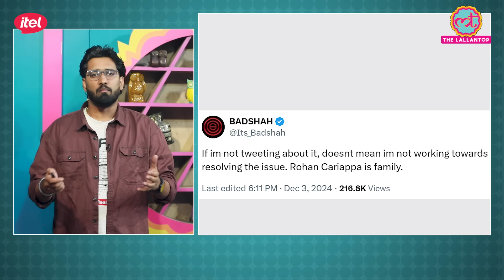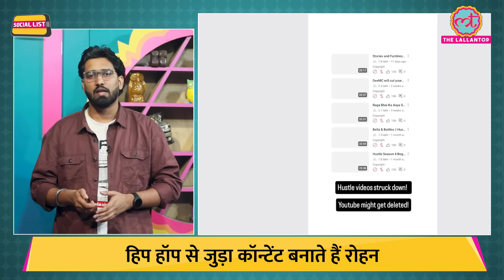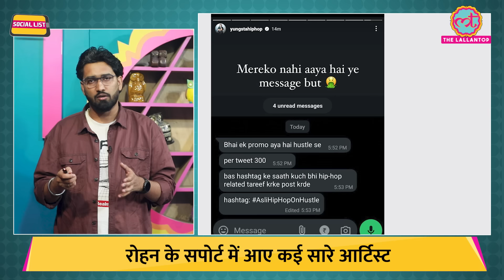Rohan Cariappa vs MTV Hustle की पूरी Controversy, जिस पर Badshah और Raftaar भी बोले | Social List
In this episode of SocialList, Ashish Mishra talks about Rohan Cariappa vs MTV Hustle 4. Following this, hashtags like AsliHipHopOnHustle and ShameOnMTVHustle started trending on Twitter for various reasons. Badshah, Raftaar, KRSNA, KARMA, and several other rappers came out in support of Rohan Cariappa.